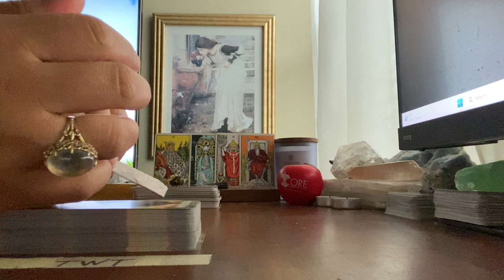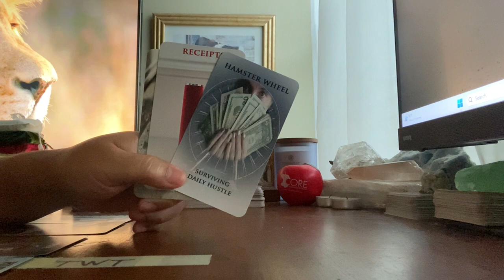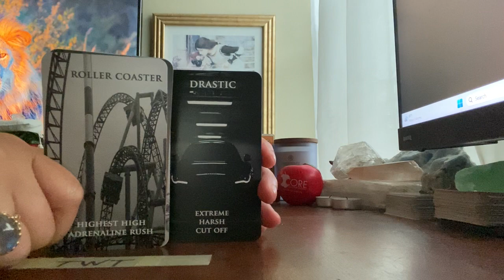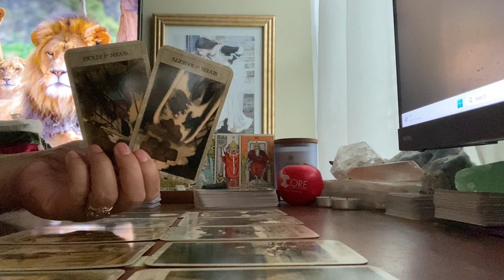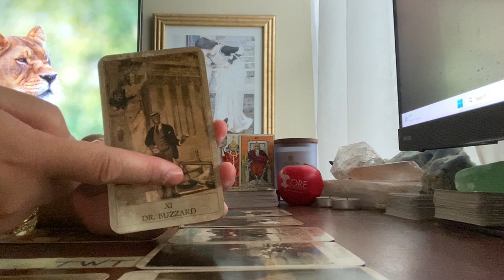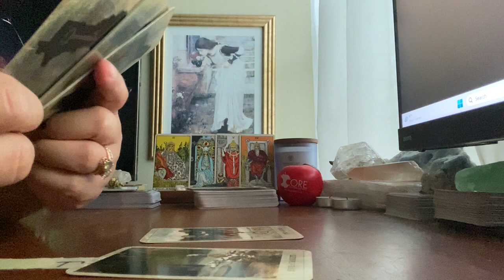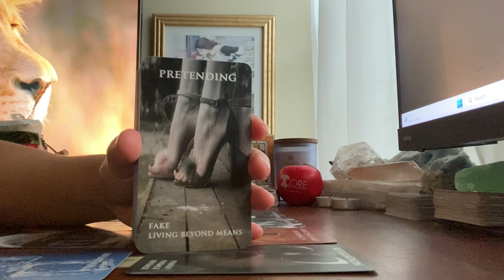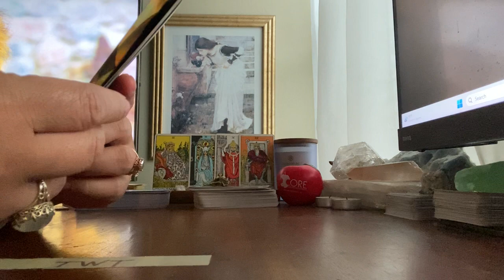🌟🦋👁️ | Divine Army #3 | IM 365-10101101111. | May 22, 2023 | 👁️🌎💚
🎨CREATOR/ARTIST:
"Hoodoo is a culture, an inheritance, with a distinct lineage in North America."
Tayannah Lee McQuillar, Hoodoo Tarot

🎴DECKS USED IN THIS READING:
Deck 1: Situations Oracle
Deck 2: Hoodoo Tarot

🃏MY DECK COLLECTION:
A = Amazon
K = Kickstarter
EB = Ebay
ET = Etsy
W = Website

TAROT
1) Vintage Rider Waite Smith (1971) EB
2) Light Seers (1st Edition) EB
3) Bonestone and Earthflesh (1st Edition) EB
4) Lonely Dreamer (1st Edition) K
5) Darkness of Light (3rd Edition) W
6) Haindl (1st Edition) E
7 Celestial (1st Edition) A
8) Sexual Magic (1st Edition) A
9) Light Visions (4th Edition) A
10) Bianco Nero (1st Edition) A
11) Everyday Witch (1st Edition) A
12) Fountain (1st Edition) A
13) Druid Craft (2021 Edition) A
14) Vintage Universal Waite (1990) EB
15) Cosmic (1998) A
16) Marseille (2020) A
17) Ethereal Visions (1st Edition) A
18) Crystal Visions (2022) A
19) Japaridze (2nd Edition) A
20) Old Style Lenormand (1st Edition) A
21) Middia Lenormand (3rd Edition) ET
22) Jane Austen (1st Edition) A
23) Hermetic (1st Edition) A
24) True Black (2nd Edition) W
25) Lover's Path (1st Edition) A
26) Egyptian (2000) A
27) New Mythic (2009) A
28) Third Eye (2022) A
29) Miss Cleo (2001) A
30) Tarot In Wonderland (2018) A
31) Hoodoo (2020) A
32) Egyptian Art Noveau (July 2023) A
33) Twice Told (1st Edition) (August 2023) K
34) Ephemere (1st Edition) (December 2023) K
35) Bard's Arcana (1st Edition) (December 2024) K

ORACLE
1) Romance Angels (1st Edition) A
2) Love Story (1st Edition) ET
3) Archangel Michael (1st Edition) EB
4) Oracle of Echoes (1st Edition) A
5) Connected and Free (2nd Edition) W
6) Uncover Your Past Lives (1st Edition) K
7) Radiant Crystal Cards (1st Edition) K
8) Flowers of the Night (1st Edition) A
9) Angels and Ancestors (1st Edition) A
10) Sacred Destiny (1st Edition) A
11) Sexual Magic (1st Edition) A
12) Wisdom of the Oracle (1st Edition)
13) Starseed (1st Edition) A
14) Fin De Siecle Kipper (1st Edition) A
15) Starry Beginnings (1st Edition) A
16) Secret Language of Light (1st Edition) A
17) Black Moon Astrology (2nd Edition) A
18) The Prophet (1st Edition) A
19) Rumi (2022) A
20) Buddhism (1st Edition) A
21) Wild Unknown Animal Spirit (1st Edition) A
22) Sacred Sites (1st Edition) A
23) Isis (1st Edition) A
24) Moonology (2018) A
25) Sea Soul Journeys (2022) A
26) Egyptian Gods (2022) A
27) Situations (2020) ET
28) 11:11 (1st Edition) (June 2023) K
29) Nostradamus (1st Edition) (August 2023) K

1 Kings 7:21, Holy Bible (High Priestess, B and J). p. 419